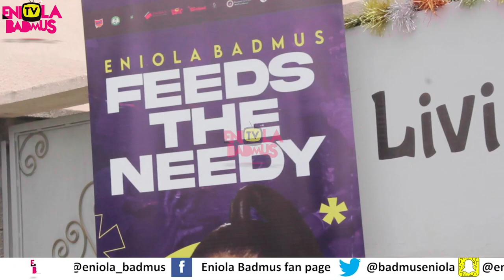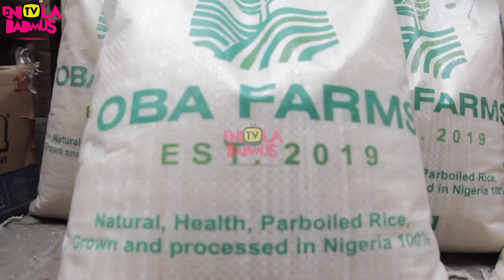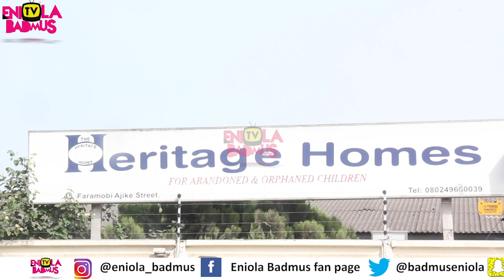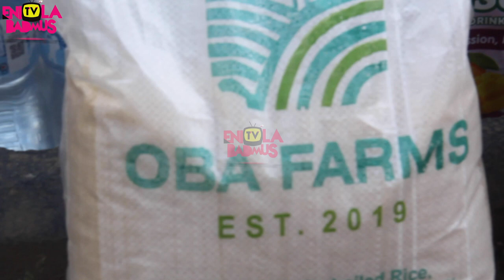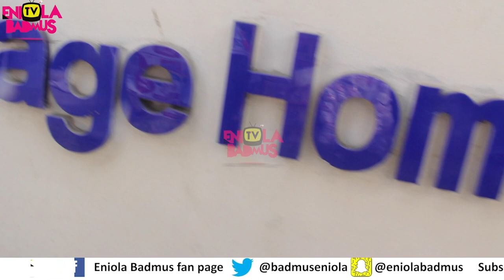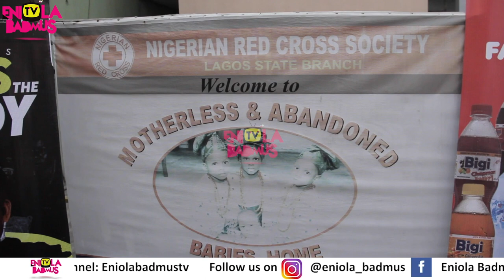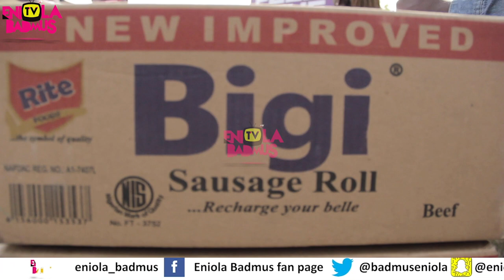ENIOLA BADMUS FEEDS THE NEEDY SEASON 5 FULL VIDEO